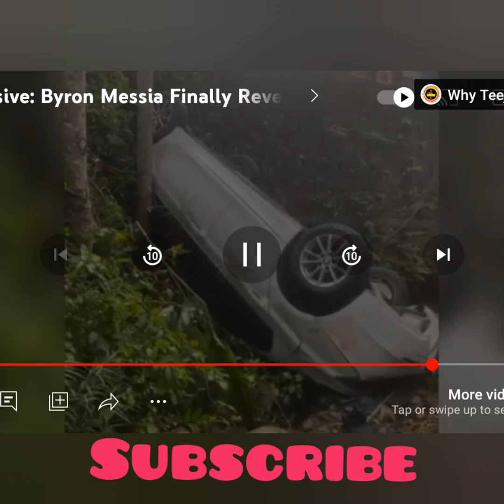Dancehall Artist Ninja Man Reacts To Queen Ifrica And Lady Saw/Byron Car Meet in Accident And More.